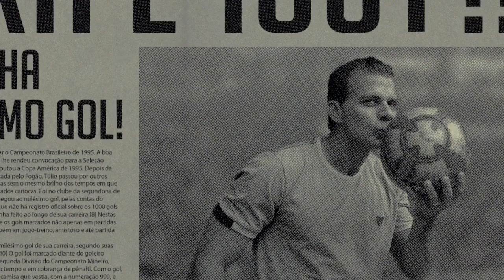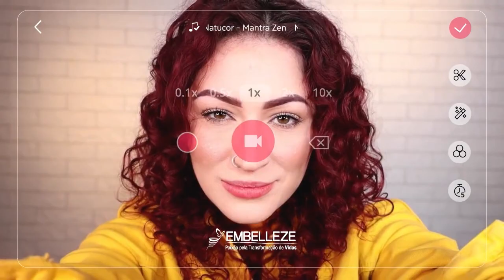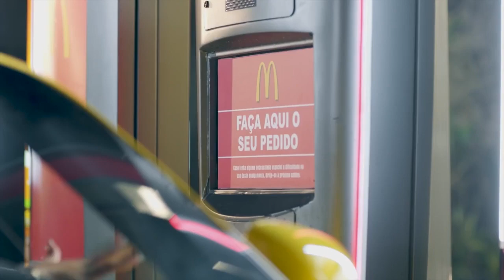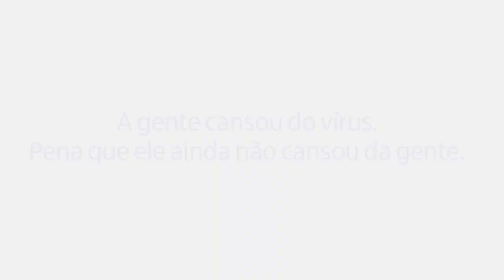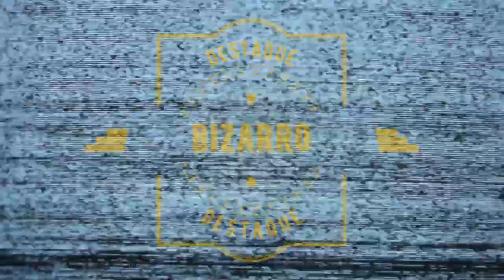Jornal André Amorim - 27 e 28/02/2021